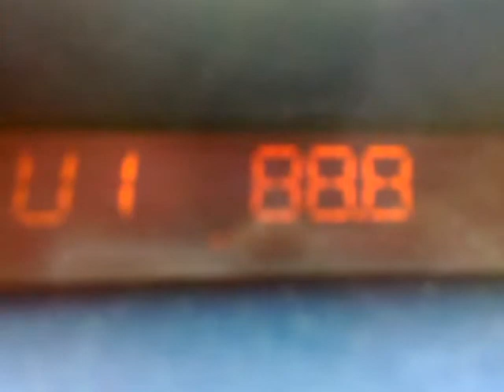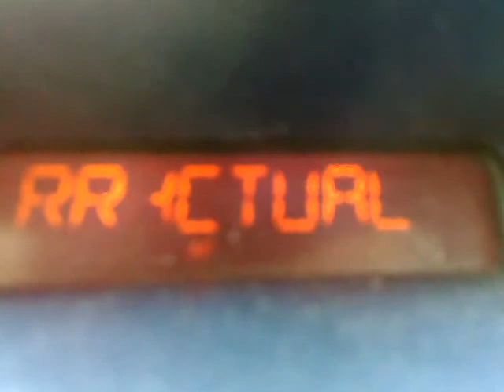Es vrstva - Radio RRActual 88,8 FM v Plzni (CZ)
Příjem rumunské rozhlasové stanice RRACTUAL na frekvenci 88,8 FM v Plzni.

Datum a místo příjmu: 7. červen 2010, cca 11. hodina dopolední, ul. Ke Kukačce, Plzeň, ČR.